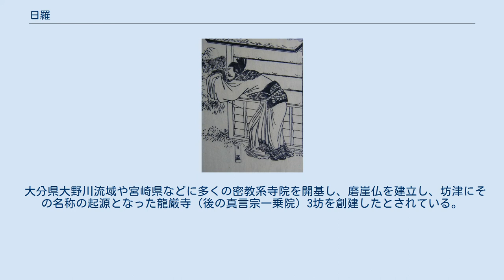日羅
日羅（『三国七高僧伝図会』より） 日羅（にちら、? - 583年12月）は、6世紀朝鮮半島にあった百済の王に仕えた日本人。
父は火（肥後国）葦北（現在の葦北郡と八代市）国造刑部靭部阿利斯登（ゆげいべのありしと）。
 父阿利斯登は宣化天皇の代に朝鮮半島に渡海した大伴金村に仕えた九州出身の武人で、日羅は百済王威徳王から二位達率（だっそつ)と極めて高い官位を与えられた倭系百済官僚であった。敏達天皇の要請により583年日本に帰国し、阿斗桑市（あとくわのいち）の地に館を与えられた。
朝鮮半島に対する政策について朝廷に奏上した。
その内容が 人民を安んじ富ましめ国力を充実したうえで船を連ねて威を示せば百済は帰服するであろうことや、百済が九州に領土拡大を謀っているので防御を固め欺かれぬようにすべきこと等の 百済に不利な内容であったため、同年12月に百済国役人の徳爾と余奴らによって難波で暗殺された。
物部贄子と大伴糠手子により小郡の西畔丘に埋葬され、後に葦北に移葬されたとされる。
 聖徳太子伝暦や今昔物語などでは、聖徳太子が師事した、百済の高僧であるとされている。
 墓は父阿利斯登の縁の地である熊本県八代市坂本町百済来下馬場の百済来地蔵堂前に現存する。
 大分県大野川流域や宮崎県などに多くの密教系寺院を開基し、磨崖仏を建立し、坊津にその名称の起源となった龍厳寺（後の真言宗一乗院）3坊を創建したとされている。
 ^ ^ 小川町史編纂委員会編纂『小川町史』小川町役場（熊本県）、1979年、92-93頁